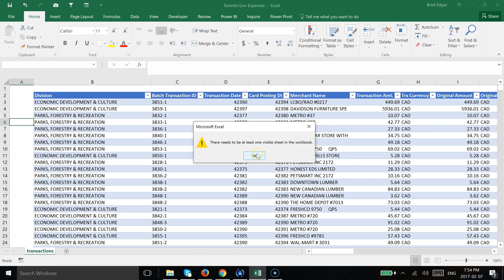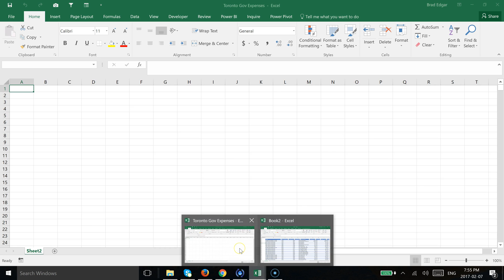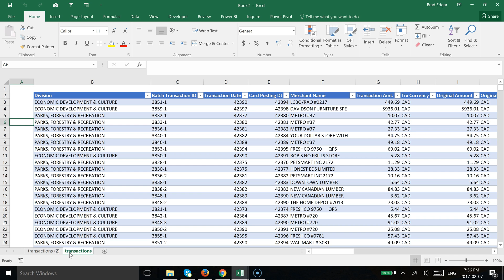Excel How To: How to Copy Or Move a Sheet in Excel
In this video I'll show you how to copy or move a sheet in Excel.  I'll do this by using two different options.  One is being able to access the organize sheets option / section from the home table under the format drop down.  From this you can actually copy and move a sheet once the window appears.

You can copy to the same sheet into a new sheet or an existing sheet or you can copy to a new workbook to a new worksheet or an existing worksheet.

The other option is you can actually do this same process by using the right click option on the worksheet tab and then selecting move or copy sheet. So you do have a couple of options for accessing this functionality.

The big thing is being able to successfully move and copy a sheet very easily without having to use copy or past functionality and maintaining all of your formatting.

Other Links and Resources

How to Copy or Move a Worksheet into Another Workbook in Excel

How to Copy Excel 2010 sheet to another workbook

Excel - How to transfer worksheet to another Excel file?

HOW TO MOVE A WORKSHEET TO ANOTHER EXCEL 2013 WORKBOOK

A Quick Way to Copy an Excel Worksheet
 Print